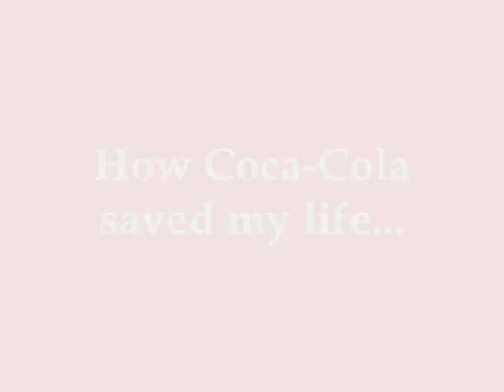How Coca Cola saved my life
I was stranded in the middle of the ocean and scared for my life when out of nowhere, a bottle full of Coca-Cola fell from the sky. Feeling the bubbly goodness that we all know to be Coca-Cola trickle down my throat gave me a reason to live. Thank goodness for Coca-Cola. :o)!!